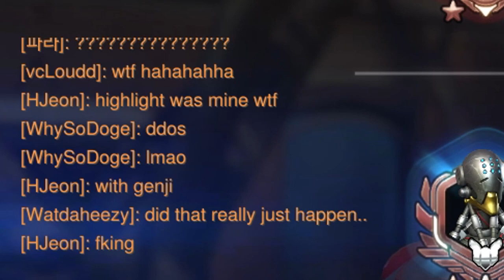COMP GAME RESTARTS AFTER WE WIN (ddos?)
i dont hate jeff kaplan, he seems like a decent guy, everything i said was for memes. my name jegf

Overwatch
ddoss
Competitive
Jeff Kaplan